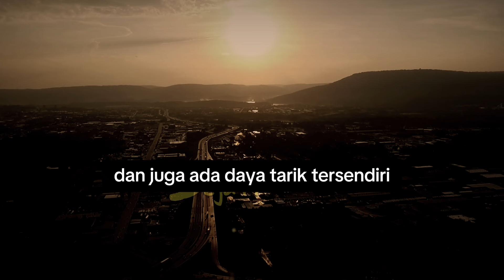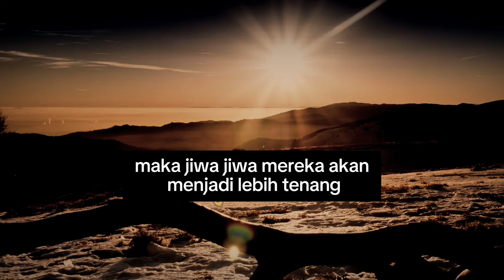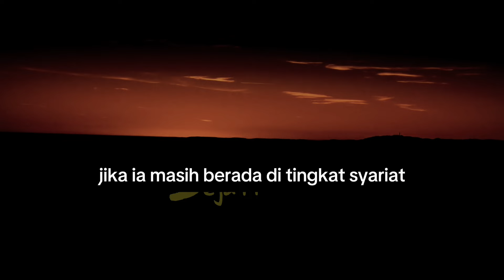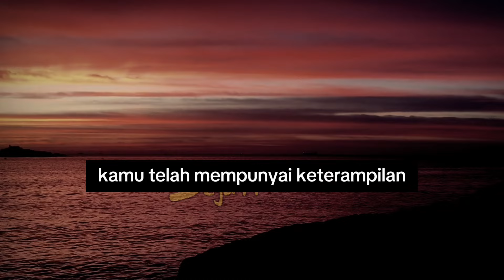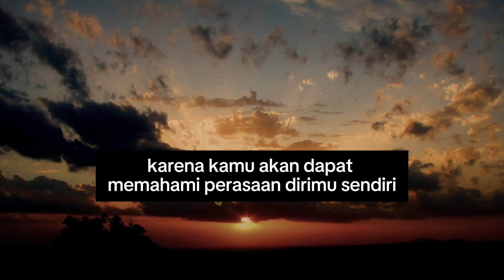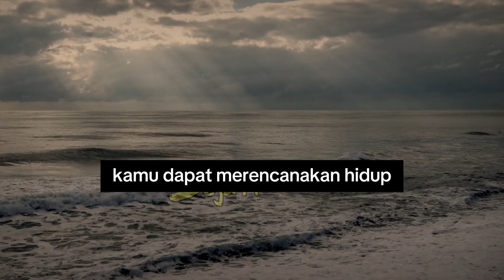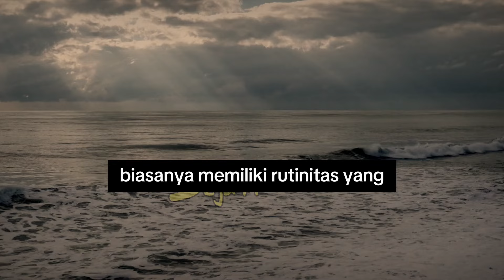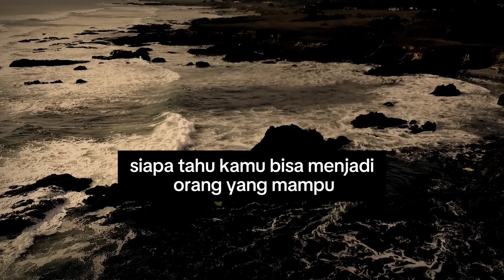LUAR BIASA !! 7 TANDA KAMU MEMILIKI KEKUATAN MAGNETIS YANG SANGAT UNIK